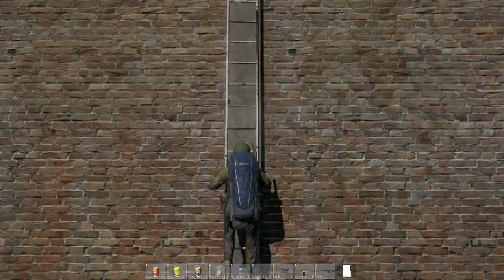Day Z Standalone, no commentary 01/01/14 #1